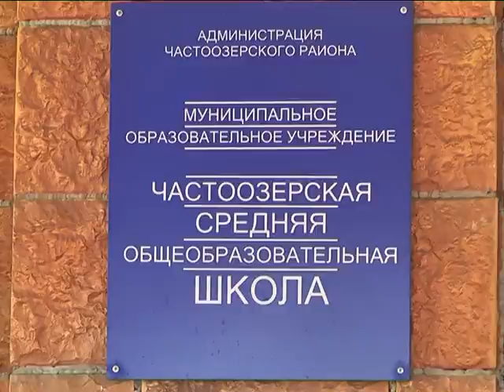Учителя Частоозерья получили нежданную прибавку к зарплате